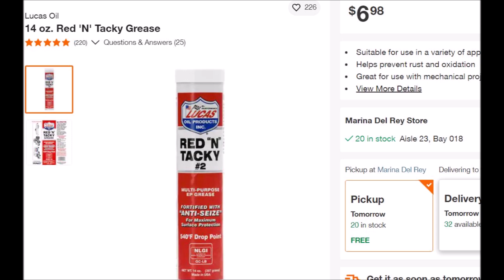Greasing MachPro MP30 / MP46 Mini Excavator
How I grease MP30 / MP 46 mini excavator.

00:00 Intro
00:31 MP30 vs MP46 greasing instructions
00:39 Total Grease fittings on this machine
02:41 Lucas Grease, Vevor lock and lube coupler
03:16 Pumping grease
03:44 Standard grease fittings
07:03 Recessed grease fittings
07:51 Closing and thank you!